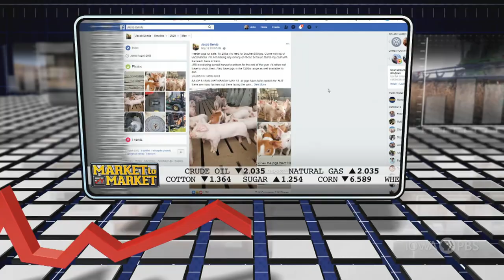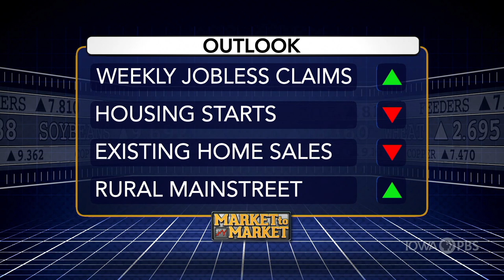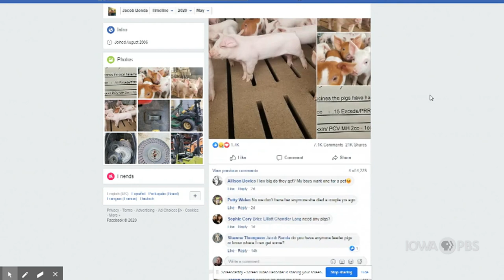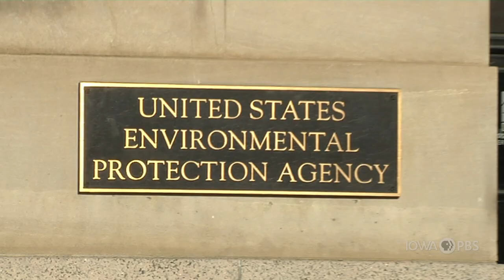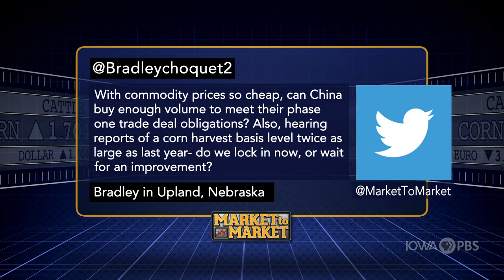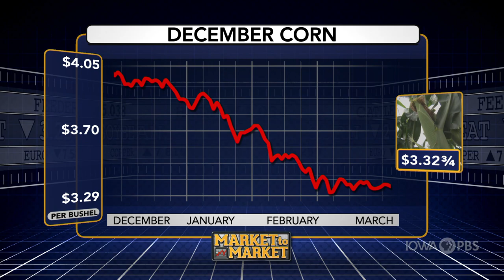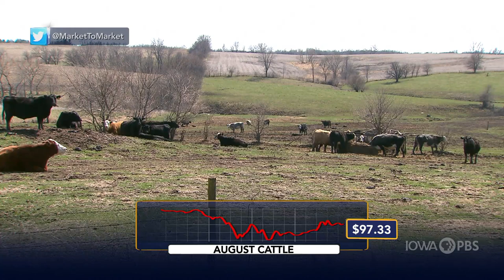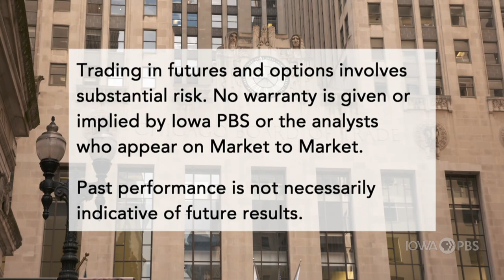Market to Market (May 22, 2020)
Unpredictable spring weather leaves producers in a pinch. One supplier sends new crop pigs to different marketplaces. Market analysis with Sue Martin.